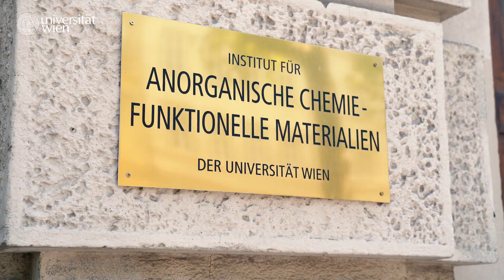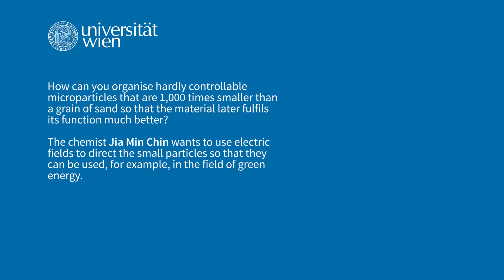Jia Min Chin: "Explore the crazy things"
How can you organise hardly controllable microparticles that are 1,000 times smaller than a grain of sand so that the material later fulfils its function much better? Materials chemist Jia Min Chin is researching how the structures of materials affect their function and how chemistry can influence the sustainability of future materials, for example, in the field of green energy.

"When I was a child growing up I really wanted to be an explorer, I wanted to be an astronaut, I wanted to be a scientist, anything that could push the boundaries and would let me learn more, explore the crazy things. I learned how fascinating chemistry was when I was in high school. This was when I first got into contact with chemistry. And then I realised how beautiful it was because you learn about these building blocks, these atoms that make up life and then how they develop into molecules and so on. So then I went to University and I fell in love with the subject," Jia Min Chin says in the video.

0:00 Introduction of Jia Min Chin
0:15 Childhood dream: "Explore the crazy things"
0:30 The beauty of chemistry
0:55 Why structure is important: Example of a seashell
1:34 Jia Min Chin in the lab: "We make new materials"
2:10 A typical working day ...
2:42 Relax and learn lessons from nature
3:05 Outro